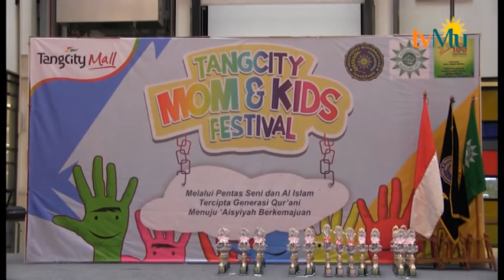Aisyiyah Kota Tangerang Gelar Mom and Kids Festival untuk Peringati Milad ke-103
Saksikan kami melalui :
Antena Parabola Satelit Telkom 1 Freq 3783 rate 1500 Horizontal
TV Digital wilayah Jabodetabek-Banten